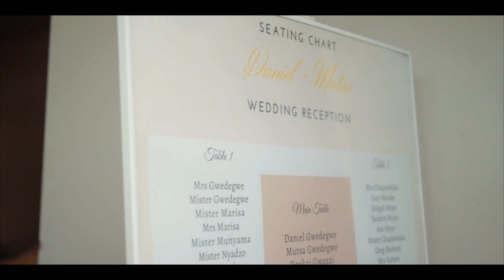Mutsa and Daniel Highlight // Greenhithe, Kent // Zimbabwean wedding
Mutsa and Daniel Got Married on the 28th August 2021. The love between these two was so undeniable, and their family bond was beautiful to see. I wish this lovely couple the utter best and success in their marriage.